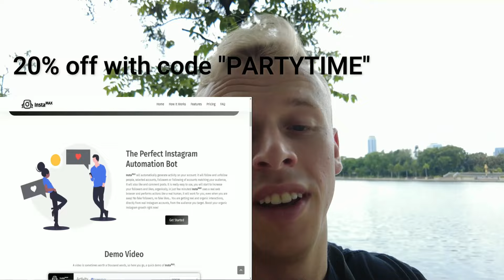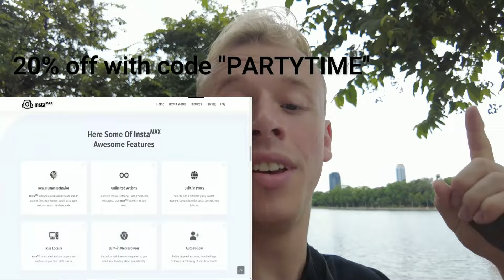How Did These Girls End Up In My Room?! (Bangkok Nightlife)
Camera set up I use